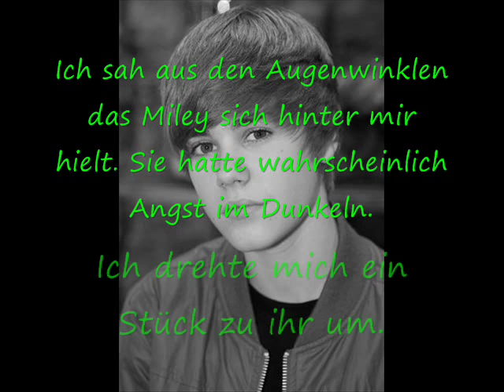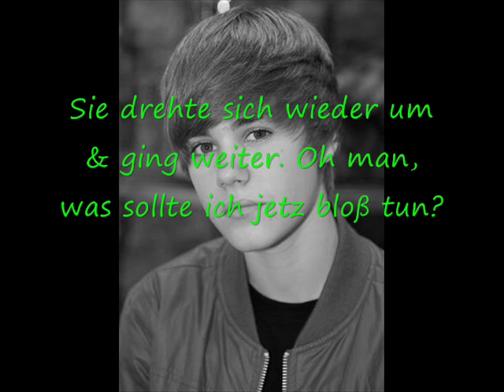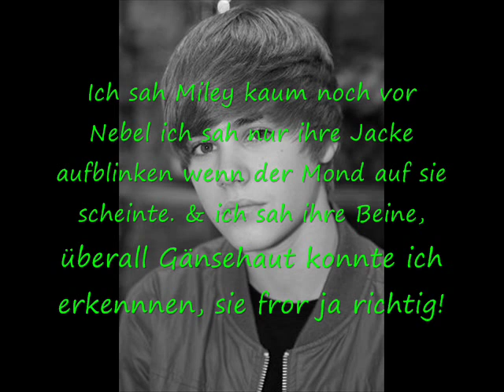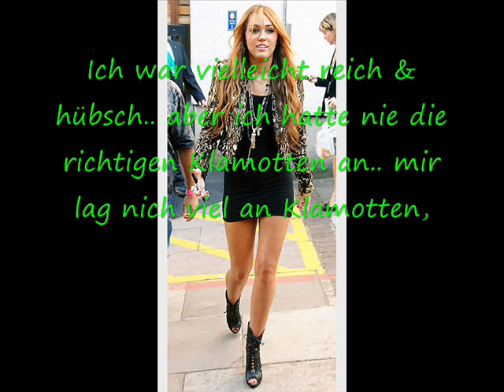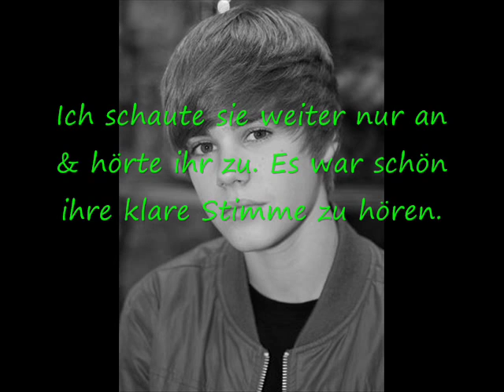Miy First Kiss Episode 8